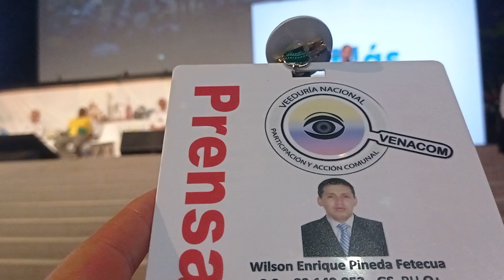XXIX CONGRESO NACIONAL-CUCUTA 2022 “Ministro del Interior – Dr. Diego Palacios - VENACOM